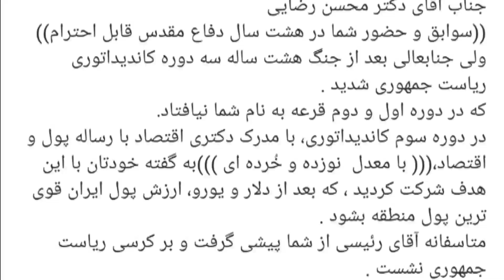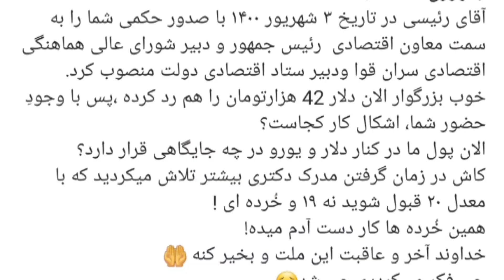پرویز پرستویی:تیکه ی سنگین پرویز پرستویی به معدل محسن رضایی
🟢 پرویز پرستویی انتقاد تندی به دکتر محسن رضایی کرد و تیکه ی جالبی هم به معدل دکترای محسن رضایی انداخت
🔴 محسن رضایی گفته بود تخصصش پول و اعتبار و با معدل ۱۹ و خرده ای قبول شده
🟡 حالا پرویز پرستویی بعد از دلار ۴۲ هزار تومانی تیکه های سنگینی به محسن رضایی انداخته

-- لینک ویدئوهای قبلی

🎞 سلام 👋 من حسن هستم و از بچگی علاقه ی زیادی به فیلم و سریال داشتم و تصمیم گرفتم به صورت آزاد آموزش ببینم و الان هنرجو رشته فیلم سازی و عاشق فیلم و سریال و حواشی هنرمندان هستم .

Parazit tv
پارازیت تی وی
حواشی هنرمندان
حواشی بازیگران
محسن رضایی
پرویز پرستویی
دلار
یورو
اقتصاددان
پشت پرده